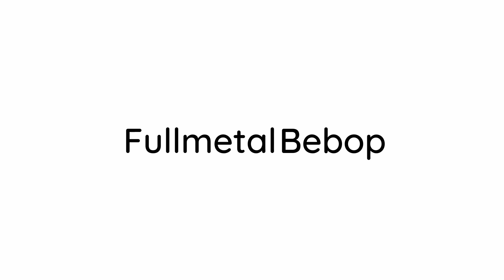A N G E L I S L A N D Z O N E A C T 1 l o - f i.mp3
The emerald's power allows me to make this remix.
Composer(s): Jun Senoue
do whatever you want...